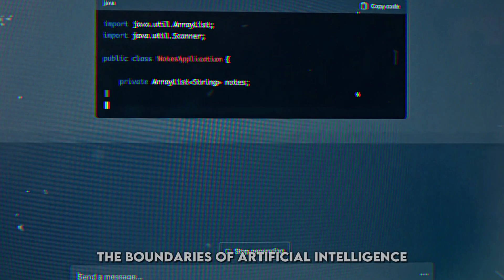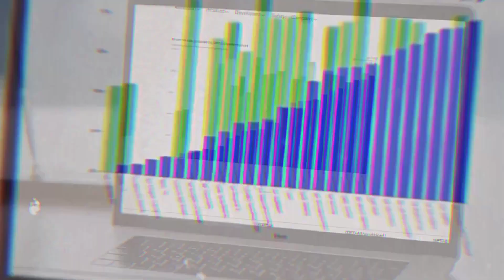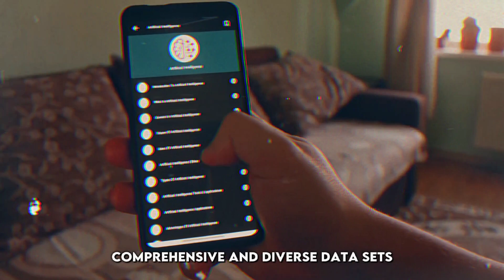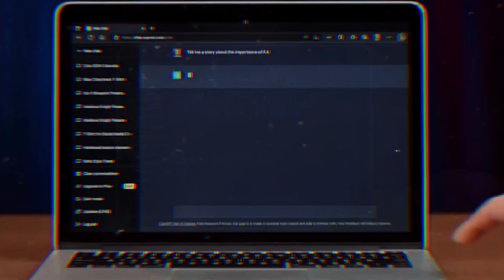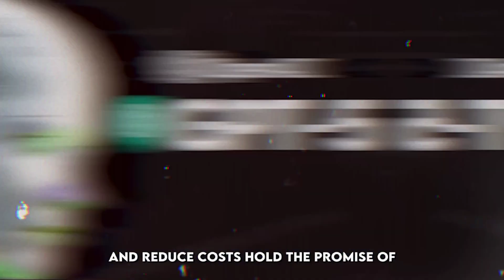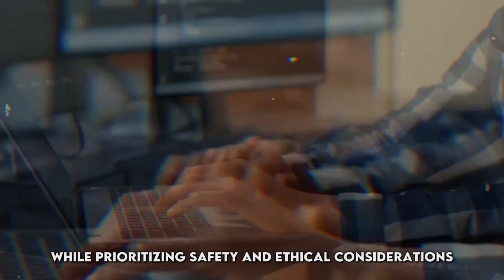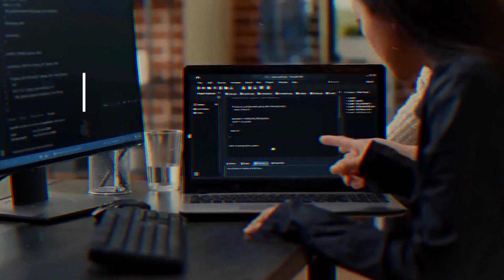Unlocking The Future of AI: Unveiling GPT 5 and OpenAI's Ambitions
🚀Welcome to the forefront of innovation! In this video, we unveil the mesmerizing landscape of "The Future of AI," offering an exclusive insight into GPT 5 and OpenAI's Ambitions. 🌐 Join us on a journey through groundbreaking features, bold ambitions, and the potential that awaits in the world of Artificial Intelligence. 🔍 Don't miss out on the next era of technology; hit play and step into the future with us! 🚀